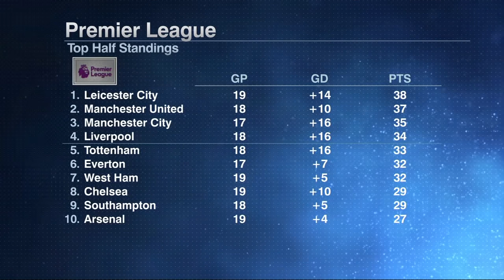Frank Lampard OUT at Chelsea? Is Brendan Rodgers next in line? | ESPN FC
Things are unraveling, and unraveling FAST for Frank Lampard at Chelsea after yet another defeat in the Premier League, this time at the hands of Leicester City. Where did matters start to fall apart for Lampard? ESPN FC’s Craig Burley feels the inconsistency all throughout the pitch from defense to attack is a cause for concern for the Blues, who now sit in eighth in the league. Frank Leboeuf believes Leicester’s Brendan Rodgers might be the first choice to take over if Lampard is sacked, who could restore character in the entire squad. Shaka Hislop also chimes in whether or not Lampard will get the sack by the morning and why Thomas Tuchel isn’t the best option.